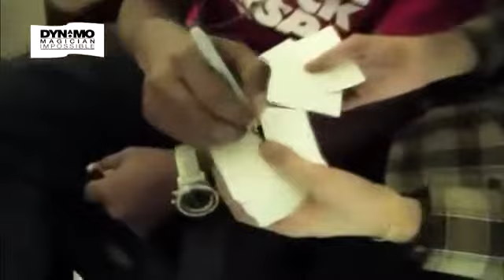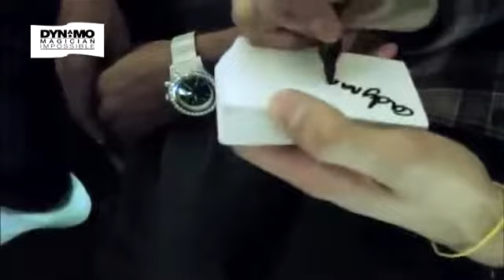Dynamo - Special Card Trick